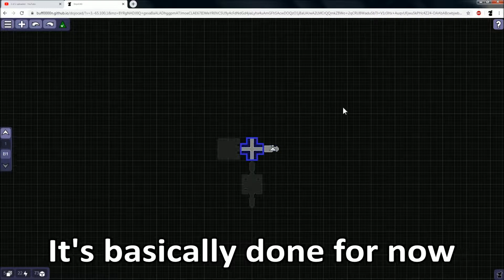Warframe Mandachord Contest (finished): Name That Tune 90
Update: Das Küie got it super fast
The full rules, glyph codes below:

Be the first Commenter on this video to correctly identify the original song it's based on.

If you are on PS4, XB1, or Switch then I have codes for 75 plat.

If you are on PC then I have either the code for 75 plat, or I can gift you something up to 100p.

As soon as I see a winner I'll respond to their comment and update this description.  The winner will then have one week to give me their platform and in-game, Warframe account name in a YouTube comment.  This must come from the same YouTube account they used to make the winning comment.  Once I have that information I'll send them the code in a private message on the official forums

If these glyph codes are all used then please make sure this is the latest video in my Mandachord playlist

If this is the latest and the codes are still all used, then PM me in the forums with the answer to the following question (Just google it):

What country is Kirin J. Callinan from?

PC:
08B9-BA2F-0035-C513
B7C1-75ED-BDE9-02B0
83C6-FF60-E3B5-F339
F793-3B00-275A-57EB
E0C5-D7BC-25DE-64FC

PS4:
E405-964F-2FCD-16FB
91E7-E578-6B2D-91C2
43F3-B965-57FB-3BF6
1D8E-05AA-DFC9-ADA6
E219-AFA0-0D92-A243

XB1:
CC1C-2B01-B16B-910A
CD93-730D-7A7E-73D9
7591-0E90-0A46-9DCF
10E5-81AA-38FA-4EE8
9AB6-415B-528D-F8C7

NSW:
B135-E78B-311C-BB3B
E422-1C1C-CFF5-E727
16A8-E277-5BB3-0F66
540E-DE95-4EB5-9D0C
B6A7-74BC-3A81-0362